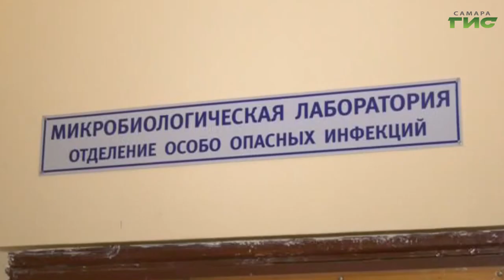В Самарской области растет число пострадавших от укусов клещей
С начала сезона членистоногие  покусали более 4000 человек, из них почти 1500 - дети. Городские парки,  скверы и аллеи обрабатывают специальным противоклещевыми растворами, поэтому опасность подстерегает на дачных участках, в лесах и рядом с водоемами. Елена Малютина напомнит, какие меры предосторожности стоит соблюдать на природе и расскажет, что делать если клещ всё-таки укусил.